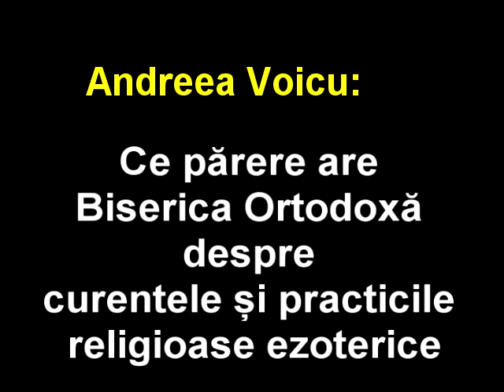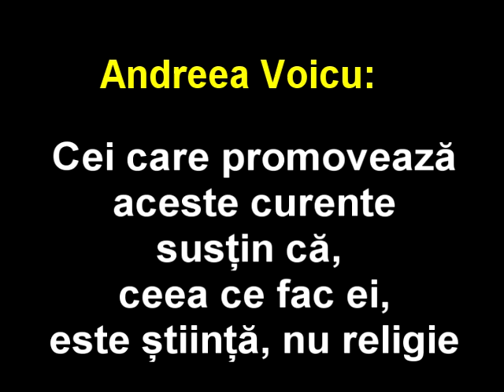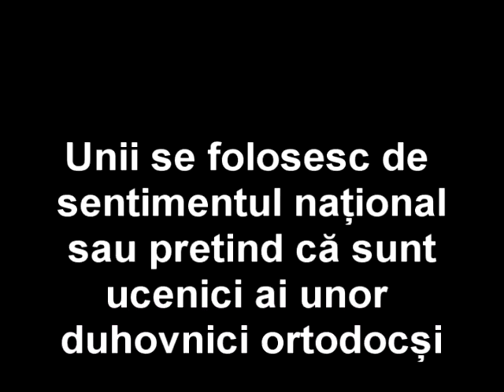Ezoterismul in Romania 1 - marturie ortodoxa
Ezoterismul in Romania este o forma a propagandei religiilor asiatice politeiste, prin care misionari religiosi ai acestor religii recurg la diferite forme de prozelitism, de cele mai multe ori dand impresia ca aceste practici religioase ar fi de domeniul stiintei.
Printre cei care ataca Biserica Ortodoxa denigrand-o cu scopul de a-i departa pe credinciosi de ea sunt Oreste Teodorescu, Ovidiu Dragos Argesanu, Constantin Dulcan, Niculina Gheorghita, Cristina Topescu, Traian D. Stanciulescu, Delia Muresan, Seba Radu si altii, care in zelul lor de a atrage cat mai multi adepti in curentele religioase asiatice, seamana confuzii si conceptii sincretiste, in viata religioasa a acestora.

Colega noastra Andreea Voicu, de la ASTRADROM Oradea a realizat un scurt interviu cu parintele Efrtimie Mitra despre acest subiect. Vom prezenta cateva fragmente.